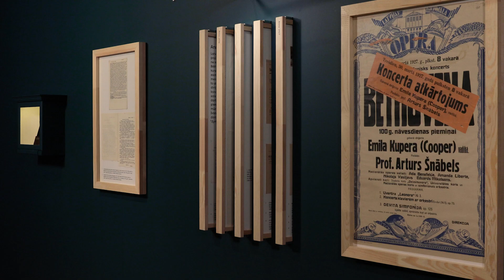Izstāde "Bēthovens. Orbītas". Tatjana Raičiņeca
2021. gadā visā pasaulē tika atzīmēta Ludviga van Bēthovena (1770–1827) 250. dzimšanas diena. Par godu tai arī Latvijas Nacionālajā bibliotēkā no 16. jūnija līdz 28. novembrim 2021. gadā bija skatāma izstāde “Bēthovens. Orbītas”, kā autore ir Jāzepa Vītola Latvijas Mūzikas akadēmijas profesore Lolita Fūrmane. Vienu minūti īsie video stāsti sniedz ieskatu izstādes tapšanas procesā un ekspozīcijas saturā. Izstāde tapusi Valsts pētījumu programmas “Latvijas kultūra – resurss valsts attīstība” projekts “Kultūras kapitāls kā resurss ilgtspējīgai attīstībai” (Nr. VPP-KM-LKRVA-2020/1-0003) ietvaros, to atbalstīja Valsts Kultūrkapitāla fonds.